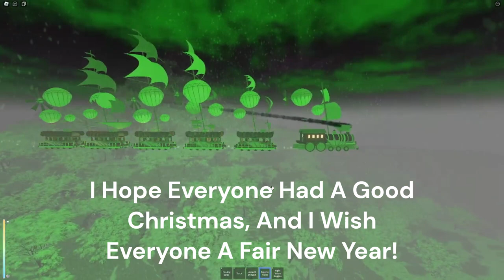Isle- Winter Escape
Hope You Guys Enjoyed The New Update!